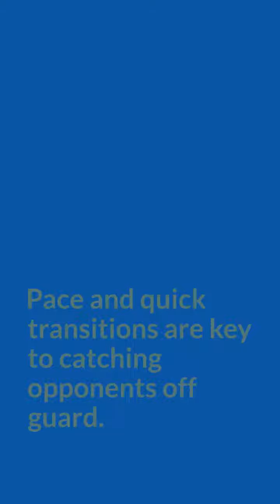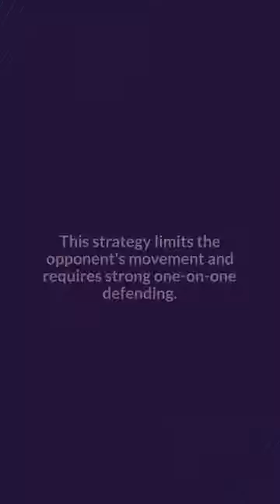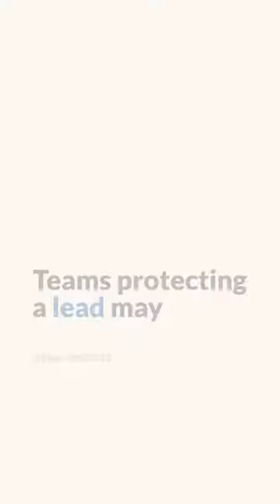Popular Football Strategies